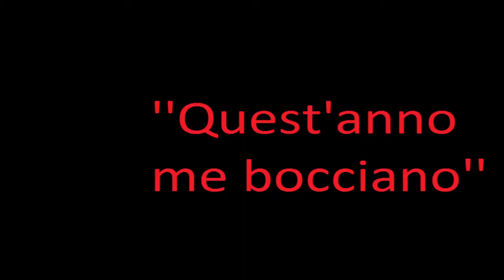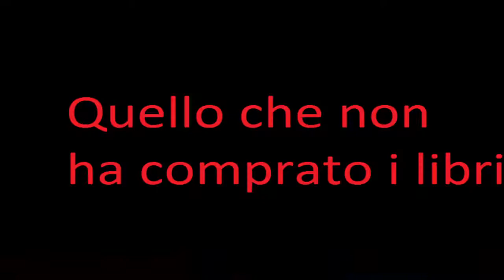Tipi da primo giorno-Ludo & Gore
Bella regà,sono tornato con il gruppo Gore in questo nuovissimo video,spero vi piaccia.
Bella.